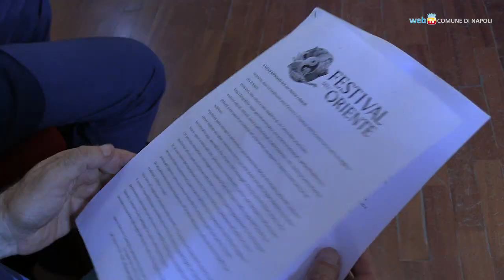Torna il Festival dell'Oriente alla Mostra d'Oltremare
I prossimi due weekend - sabato 10 e domenica 11; sabato 17 e domenica 18 settembre - la Mostra d'Oltremare di Napoli accoglierà la grande fiera dedicata alla cultura, alle arti e alle tradizioni orientali. Protagonista di questa edizione sarà il pubblico coinvolto in un percorso interattivo tra spettacoli folkloristici e stand di prodotti tipici.